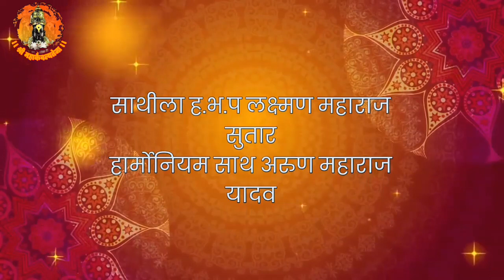संगीत भजन स्वरभास्कर नारायण महाराज खिल्लारी ।। sangit bhajan swaralankar narajan maharaj khillari